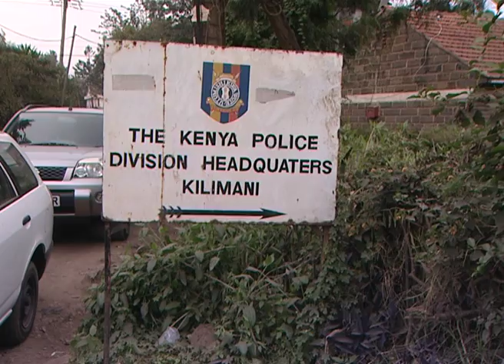Muthama Grilled Over Hate Speech Claims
Machakos Senator Johnstone Muthama was on Tuesday morning grilled by police over hate speech allegations. Muthama appeared at the kilimani DCIO's office while accompanied by his lawyer and several cord leaders.